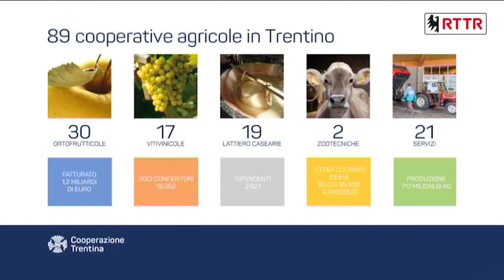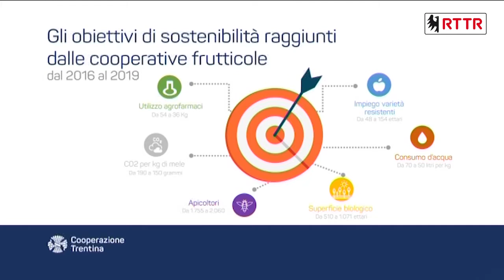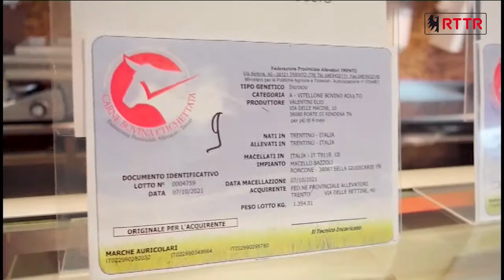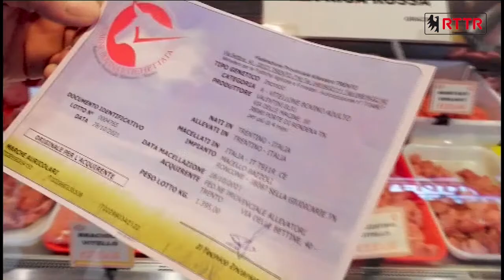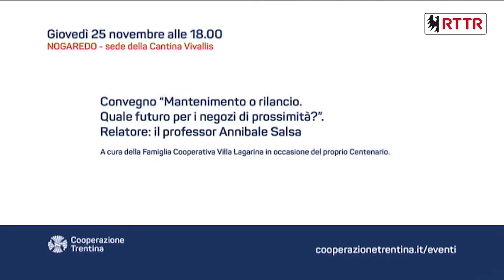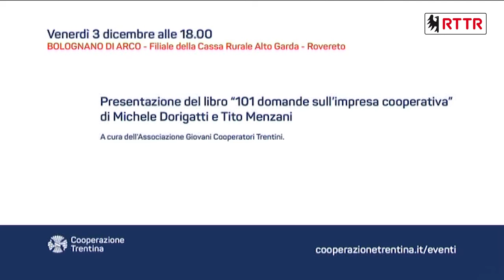Parliamo di agricoltura, allevamento e sostenibilità | Via Zanella 1 - Cooperazione Trentina - P5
Parliamo di agricoltura, allevamento e sostenibilità: un percorso che coinvolge tutti, dal produttore al consumatore.
Un settore, quello agricolo, che coinvolge 89 cooperative: 30 ortofrutticole, 17 vitivinicole, 19 lattiero casearie, 2 zootecniche e 21 di servizi.

Ospite in studio Alessandro Dalpiaz, direttore di APOT